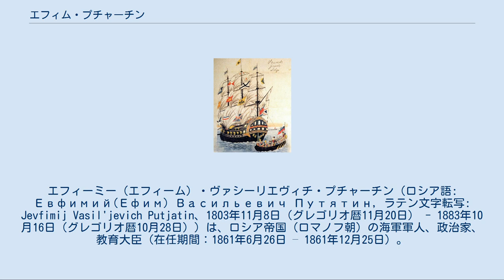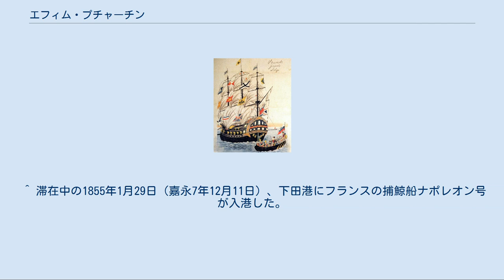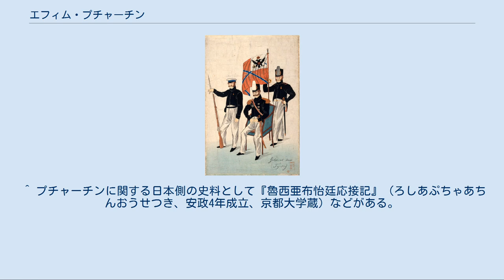エフィム・プチャーチン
エフィーミー（エフィーム）・ヴァシーリエヴィチ・プチャーチン（ロシア語: Евфимий(Ефим) Васильевич Путятин, ラテン文字転写: Jevfimij Vasil'jevich Putjatin、1803年11月8日（グレゴリオ暦11月20日） - 1883年10月16日（グレゴリオ暦10月28日））は、ロシア帝国（ロマノフ朝）の海軍軍人、政治家、教育大臣（在任期間：1861年6月26日 – 1861年12月25日）。
 1853年に日本の長崎に来航。
その後1855年には、日本と日露和親条約を締結するなど、ロシア帝国の極東における外交で活躍した。
 サンクトペテルブルク出身。
先祖の出自はノヴゴロド貴族の家系である。
1822年に海軍士官学校を卒業し、ミハイル・ラザレフの指揮下で3年間世界周航に従事した。
ギリシャ独立戦争ではナヴァリノの海戦に従軍して軍功を挙げ、四等聖ウラジーミル勲章を授与された。
1828年から1832年にかけて地中海・バルト海で軍務に従事し、四等聖ゲオルギー勲章を授与された。
コーカサス戦争にも従軍して負傷するが、多くの作戦で武功を挙げ大佐に昇進した。
戦後の1841年には、黒海艦隊の艦船購入のためにイギリスに交渉に赴いている。
 1842年にロシア皇帝ニコライ1世から、カスピ海を活用したペルシアとの通商強化の実現のため、ペルシアに派遣される。
プチャーチンはアストラハンに拠点を置きトルクメン人海賊を討伐し、ガージャール朝ペルシア第3代シャーのモハンマド・シャーに謁見して交易権・漁業権の獲得やヴォルガ川の航行権などを認めさせた。
この功績により、同年に少将に昇進している。
 フリゲート・パルラダ号 プチャーチン来航を描いた瓦版 1842年、イギリスがアヘン戦争の結果、清との間に南京条約を結んだ事を受け、プチャーチンは、ロシアも極東地域において影響力を強化する必要を感じ、皇帝ニコライ1世に極東派遣を献言、1843年に清及び日本との交渉担当を命じられた。
しかし、トルコ方面への進出が優先され、プチャーチンの極東派遣は実現しなかった。
1845年にイギリス海軍高級将校の娘メアリー・ノウルズと結婚し3男3女をもうけた。
1849年に侍従武官に任命され、1851年には侍従武官長に任命されている。
 1852年、海軍中将に昇進し、同時にアメリカ合衆国のマシュー・ペリーが日本との条約締結のため出航したことを知ったコンスタンチン大公から日本との条約締結のために遣日全権使節に任じられ、皇帝ニコライ1世により平和的に交渉することを命令された。
 1852年9月、ペテルブルクを出発しイギリスに渡りボストーク号を購入。
11月、クロンシュタットを出港した旗艦パルラダ号がイギリスのポーツマス港に到着、修理を行った後、ボストーク号を従えてポーツマスを出港した。
喜望峰を周り、セイロン、フィリピンを経由、父島でオリバーツァ号、メンシコフ号と合流した。
ペリーと違い、シーボルトの進言にしたがって、あくまで紳士的な態度を日本に見せるため日本の対外国窓口である長崎に向かった（プチャーチンに日本遠征を勧めたのもシーボルトである）。
 1853年8月22日（嘉永6年7月18日）、ペリーに遅れること1ヵ月半後に、旗艦パルラダ号以下4隻の艦隊を率いて長崎に来航した。
長崎奉行の大沢安宅に国書を渡し、江戸から幕府の全権が到着するのを待ったが、クリミア戦争に参戦したイギリス軍が極東のロシア軍を攻撃するため艦隊を差し向けたという情報を得たため、11月23日、長崎を離れ一旦上海に向かった。
 上海で情報を収集するなどした後、1854年1月3日（嘉永6年12月5日）に再び長崎に戻り、幕府全権の川路聖謨、筒井政憲と計6回に渡り会談した。
交渉はまとまらなかったが、将来日本が他国と通商条約を締結した場合にはロシアにも同一の条件の待遇を与える事などで合意した。
2月5日（嘉永7年1月8日）、一定の成果を得たプチャーチンはマニラへ向かい、船の修理や補給を行ったが、旗艦パルラダ号は木造の老朽艦であったため、9月にロシア沿海州のインペラトール湾において、本国から回航して来たディアナ号に乗り換えた。
 旗艦以外の3隻の船は、イギリス艦隊との戦闘...